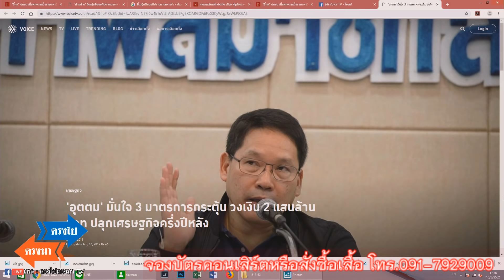ตรงไปตรงมา : ฝ่ายค้านยื่นญัตติซักฟอก...ปมถวายสัตย์ฯ ลากประยุทธ์เข้าสภา (16-8-62)